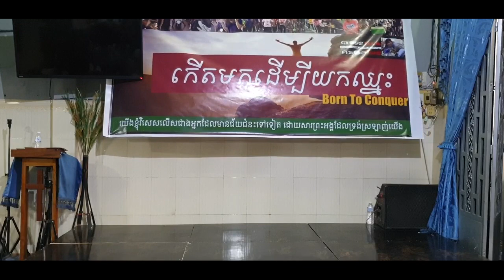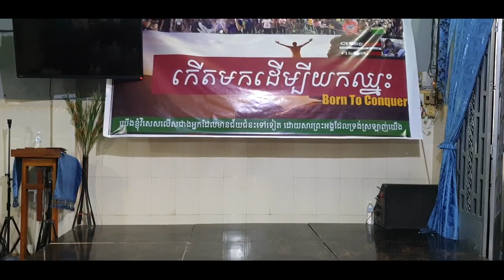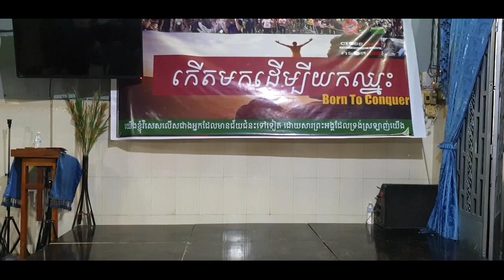Level 3 teacher MM